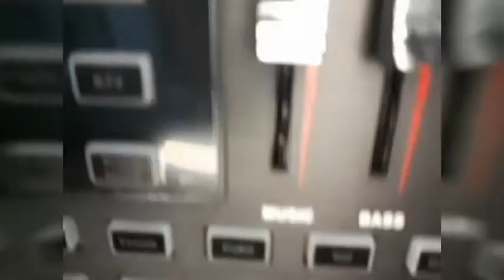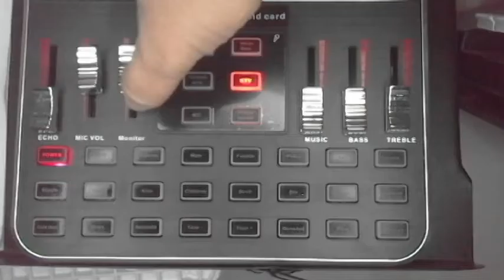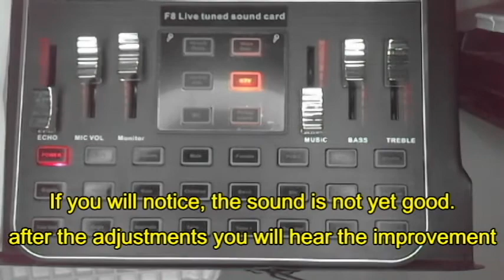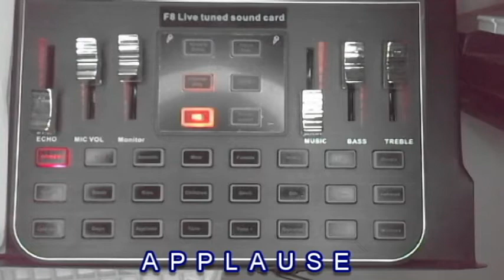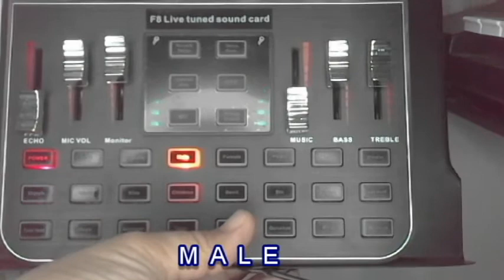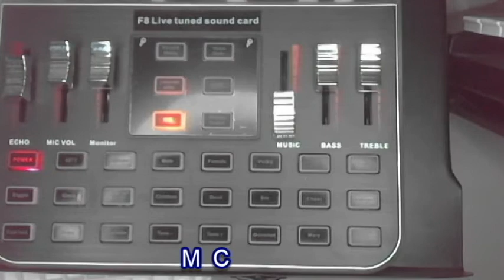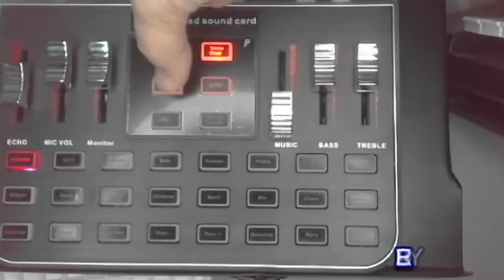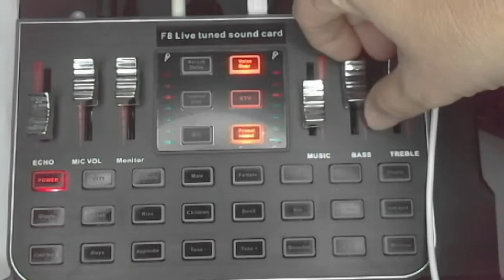F8 Live Tuned Soundcard (ireview natin)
Soundcard na sulit na ulit
Vlog,stream, live recording napaka gaan gamitin.
Sulit pa ang tunog

-Paano gamitin
-Review tutorial tips.